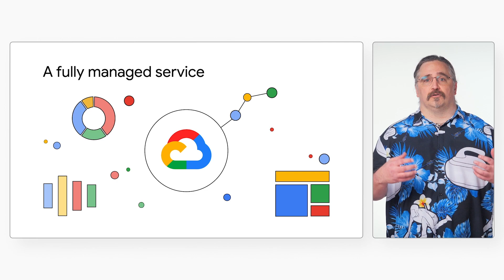How wrestling helped me become a software engineer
Adobe Flash and HTML - are you ready to rumble with the Deacon?! In this video, Daryl Ducharme explores his journey from professional wrestler and music enthusiast to Developer Advocate at Google Cloud. Daryl tells the story of when he first discovered his passion for presenting and  details his passion for connecting with audiences and building websites.